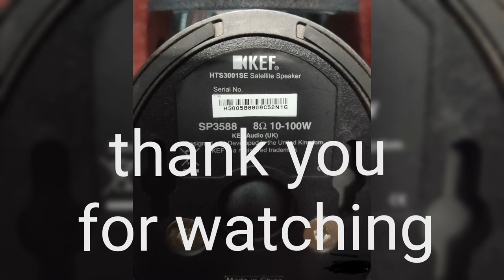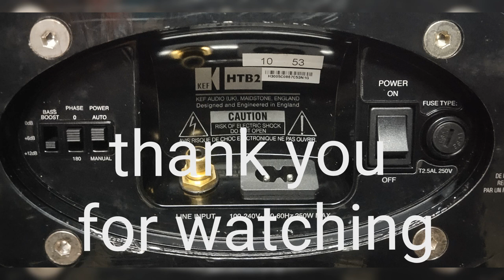KEF KHT 3005SE home theatre package(sold out)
want to buy please contact the number.
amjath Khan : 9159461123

( SOLD OUT )

The KEF KHT 3005SE home theatre package, which builds on the strengths of the original EISA award winning 3005's, is an extremely high performance, yet room-friendly home theatre system which raising both the design and performance benchmarks in the category of elegant home theatre speaker packages.

Details
KEF KHT3005SE 5.1 Satellite Speaker System features revolutionary Uni-Q driver filling your room evenly with its wide dispersion characteristics and taking less of your space.

Clearly an evolution of the award winning 3000 Series, the new KHT3005SE is the latest version of the iconic ‘egg’ home theatre system, updated to provide an even stronger audio performance with improved clarity and detail yet maintaining the beauty and style that helped make its predecessor a reviewer’s favourite.

The revolutionary Uni-Q driver of the satellite and centre speaker has been enhanced by the addition of the ingenious ‘Tangerine’ waveguide, for improved sensitivity and sound dispersion and have been comprehensively engineered for an even cleaner, smoother response.The cast aluminium enclosures are shaped to minimise internal resonance with KEF’s Sealed Suspension Technology - SSTTM (patent applied for) dramatically improves sound quality and at higher volumes filling the room with incredibly detailed 3D sound.

Carrying up to 60% of the sound, the centre channel is vital in any home theatre system, and the dedicated centre speaker is in a class of its own providing an amazingly clear dialogue in perfect timbre with the satellite speakers. Available in high gloss black  finishes.